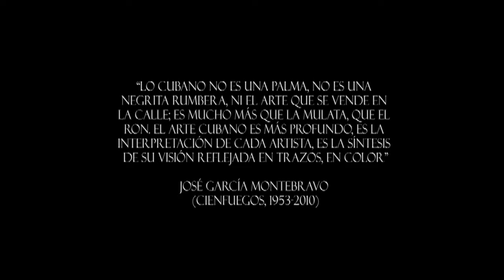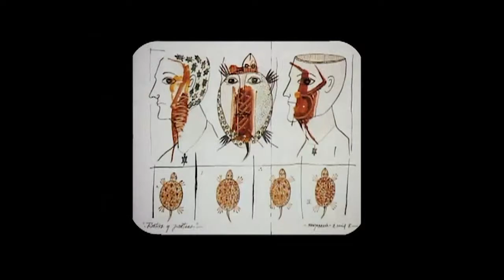El aché está en Cuba...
y la suerte es el desenvolvimiento, es el amor... Montebravo, más allá del naif, un merecido homenaje a quien destacó por el arte en Cienfuegos...